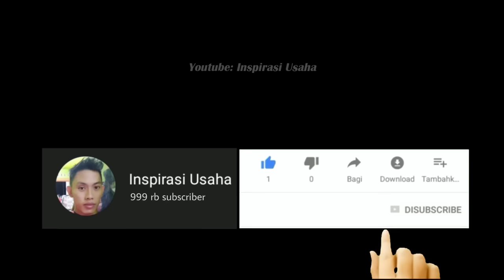BURUAN BONGKAR MEGICOM RUSAK !! AMBIL SAKLAR OTOMATISNYA !!